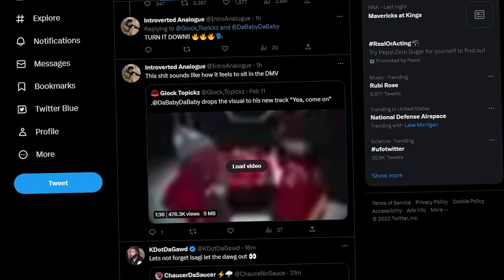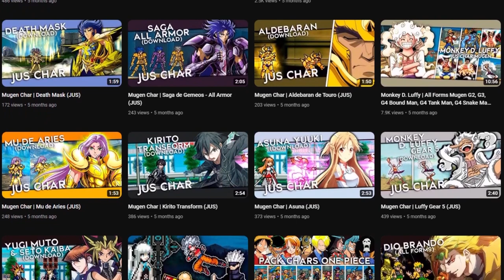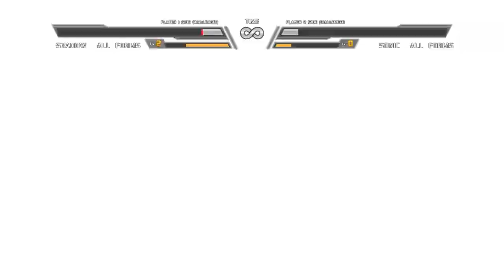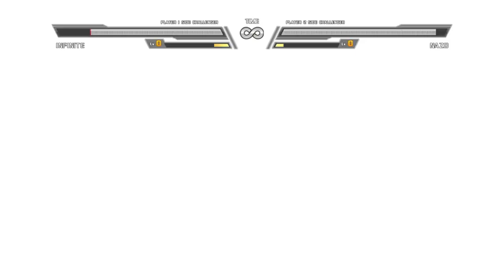FADEL Told Me To Play This SONIC Game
Today We are Playing Sonic Battle Mugen HD. And YES, GamesCage (Fadel) Told Me To Play This Game.